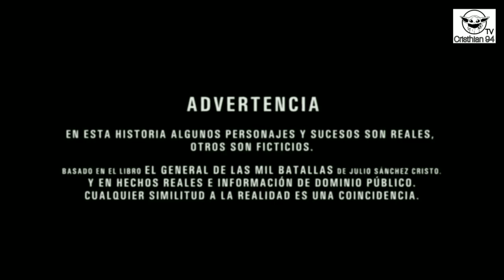El General Naranjo T3 Capítulo 1 [Parte 1/14]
T3 - E1
En su huida, Escobar, enfermo, delira y alucina que es atrapado por Naranjo. Mientras tanto, Rocha visita al General Silva para advertirle que Naranjo puede complicarles la vida, y Martínez se niega a ser parte de la vida de Fonseca.

El General Naranjo, temporada 3, temporada final, capitulo 1, completo, capitulos, completos, todos los capítulos, episodios, Naranjo, Liso, Fonseca, Martínez